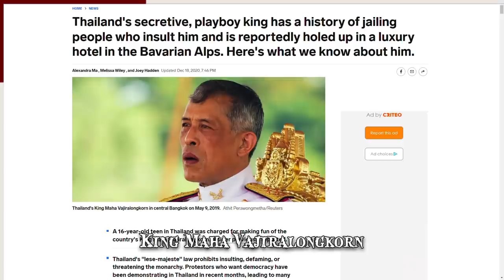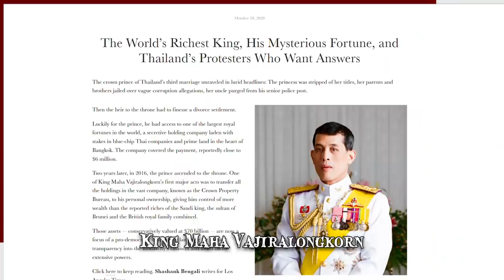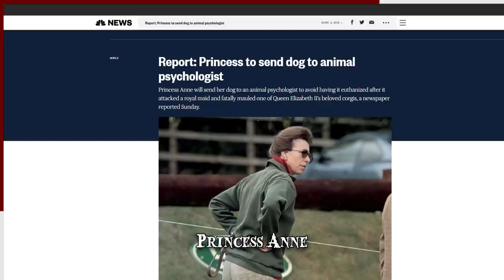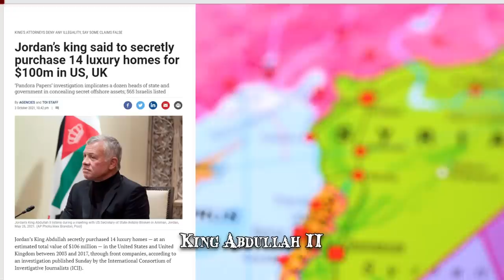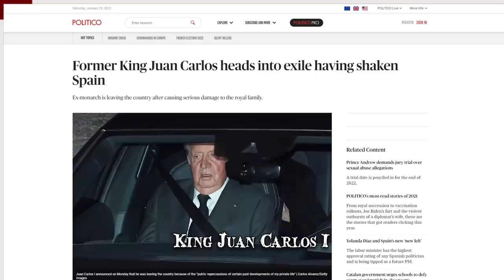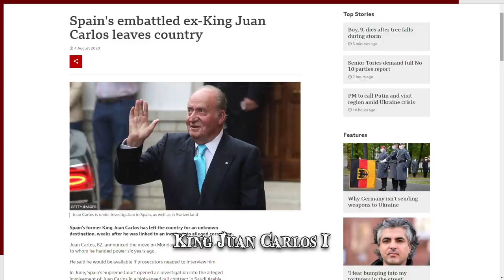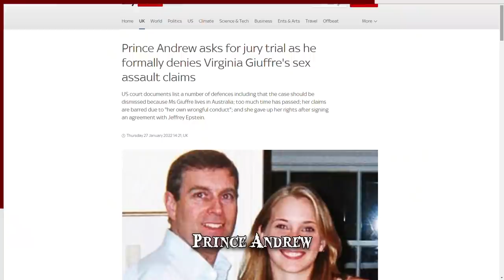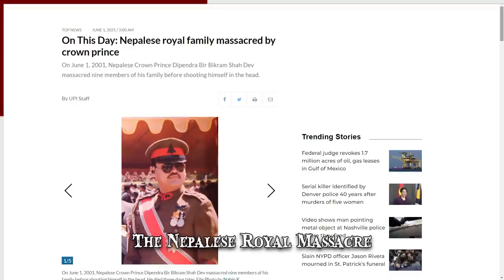When Royalty Goes Wrong